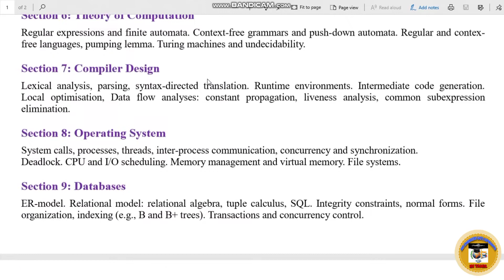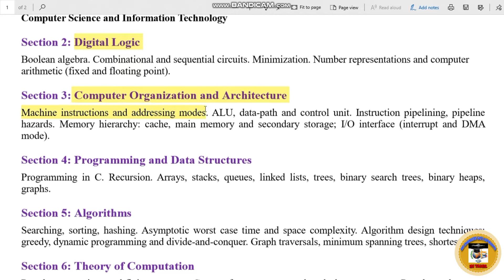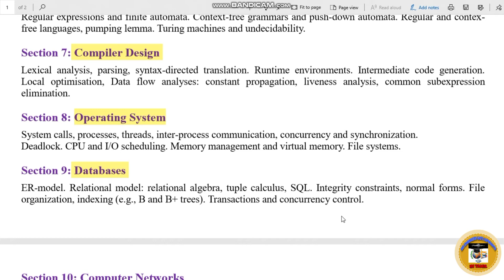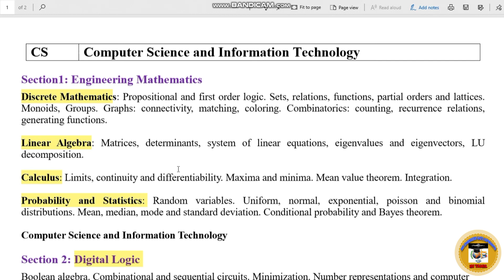GATE 2025: Computer Science and Information Technology Syllabus Overview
Link for download the syllabus

In this video, we provide a comprehensive overview of the GATE 2025 syllabus for Computer Science and Information Technology. Discover the key topics, exam pattern, and essential areas you need to focus on to excel in your preparation. Whether you're starting your study journey or looking to refine your strategy, this guide will help you navigate the syllabus effectively.